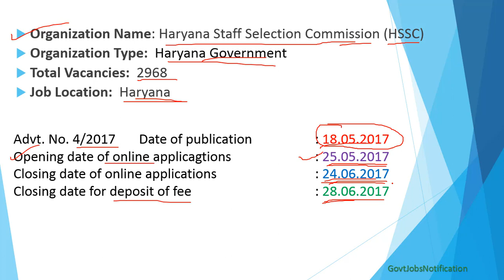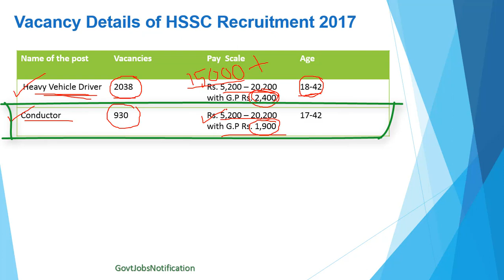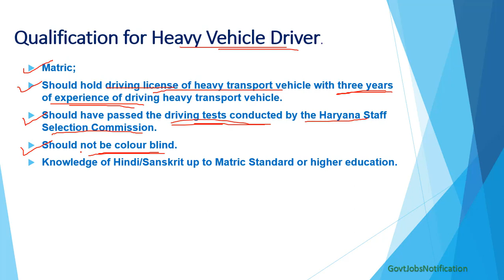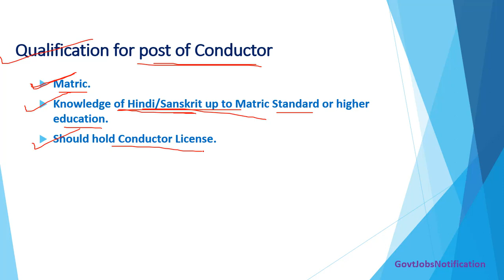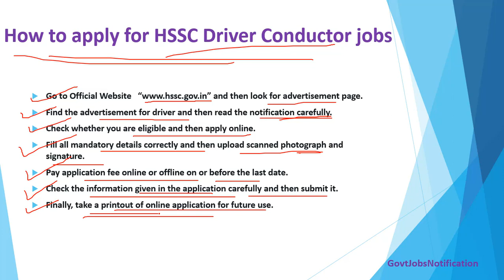HSSC Recruitment 2017 || 2968 Driver & conductor vacancy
HSSC Recruitment 2017 – Haryana Staff Selection Commission shortly HSSC invites application for the post of Heavy Vehicle Driver and conductor posts. Particularly, 2968 vacancies are allotted for the post of driver and conductor. Eligible candidates apply online for HSSC Jobs on or before the last date (June 24, 2017). Submit HSSC online application form  HSSC Apply Online Login Page. This Page explains HSSC Recruitment 2017 for Driver and conductor in brief.